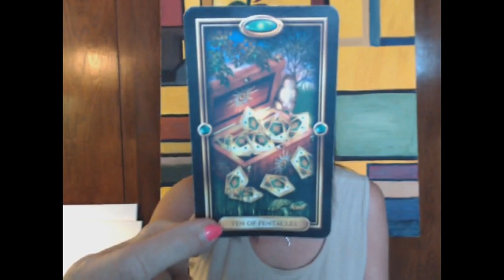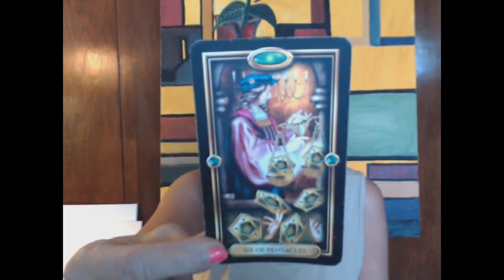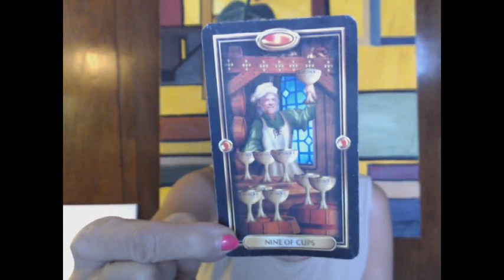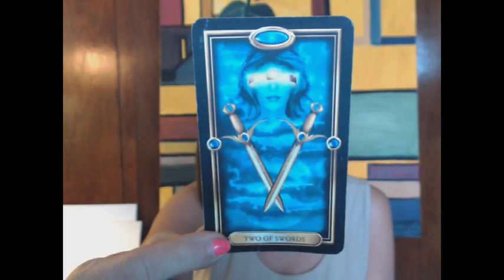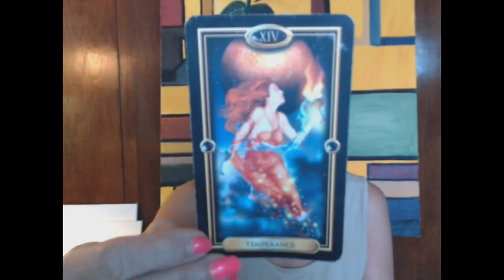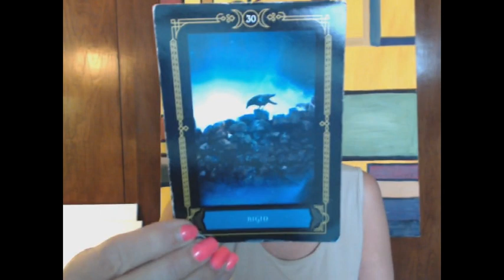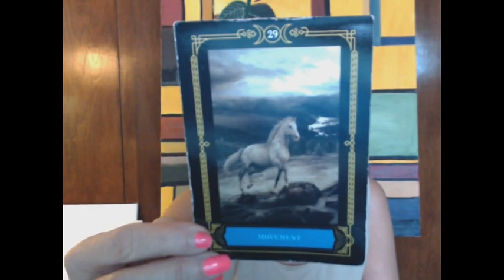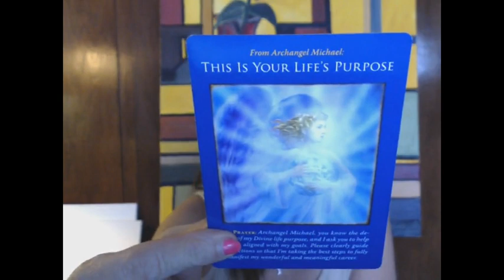CANCER ...End of Feb. 2019; WHAT ARE THEY THINKING...